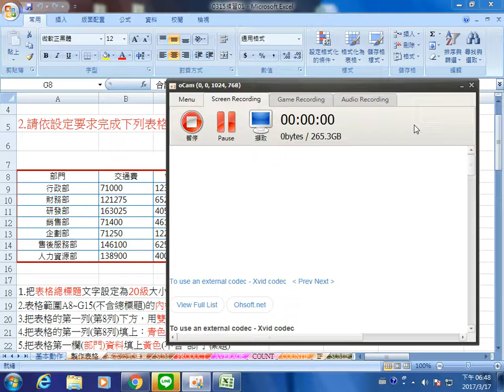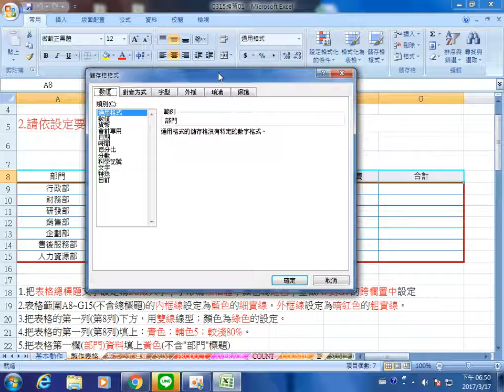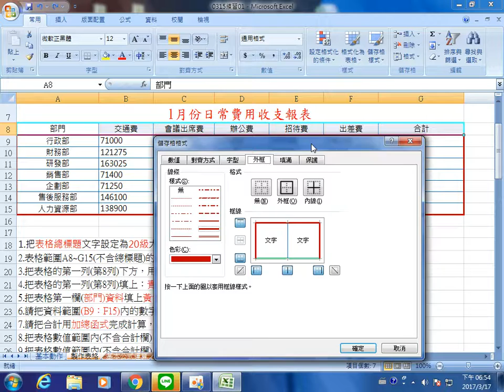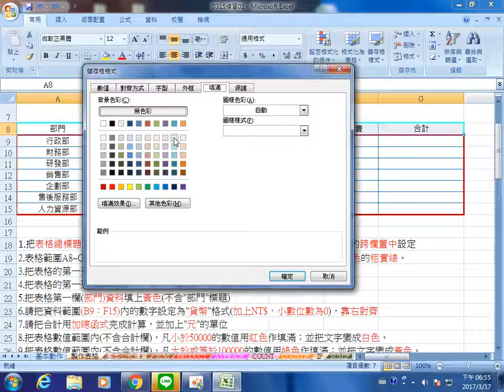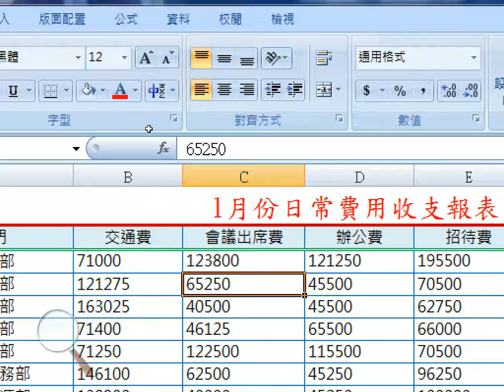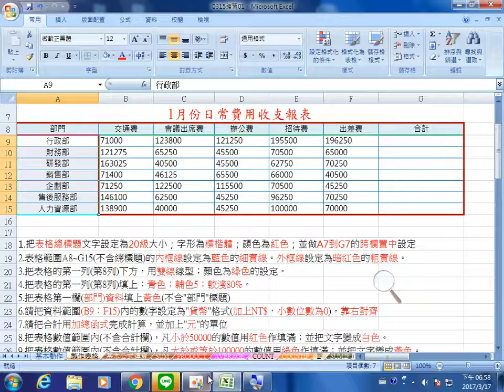群亞 office 2017 0317 1